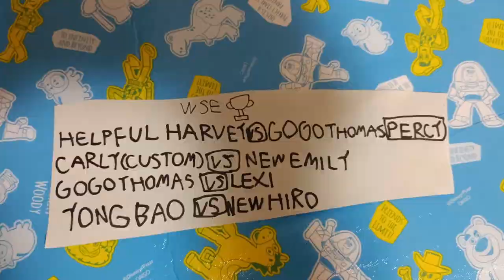World's Strongest Engine 1014